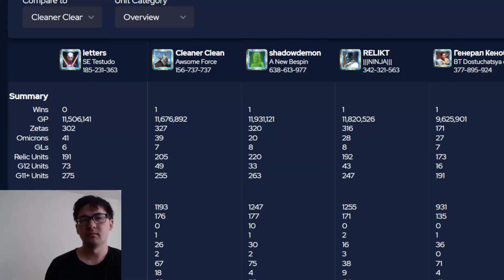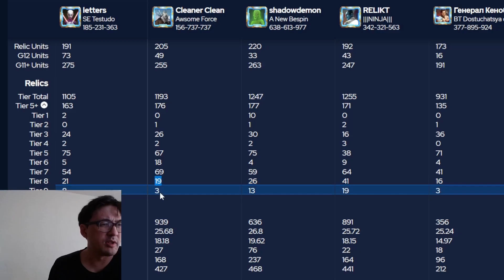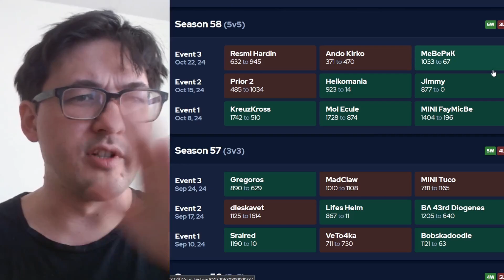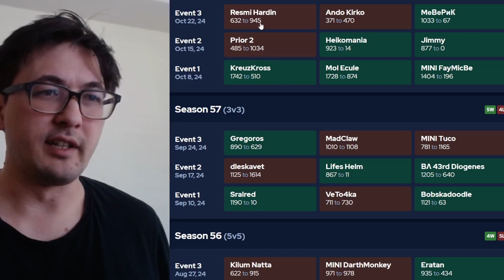GAC 59.1.3 | K2* | 6 v 7 GL Roster Match - Fight to Maintain Kyber 2 | SWGOH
All music licensed via YouTube Creator Music Library